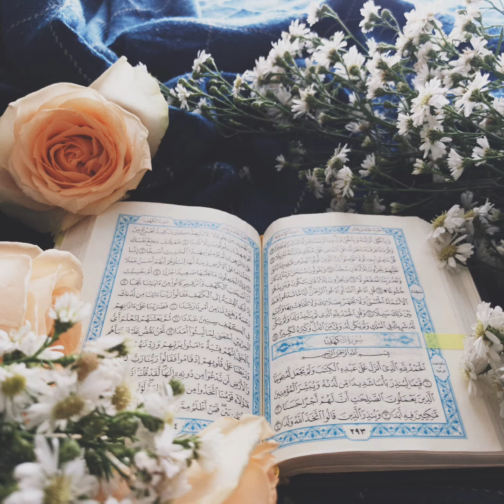সুমধুর কণ্ঠে সুরা ইয়াসিন তেলাওয়াত!!Recitation of Surah Ya seen in a melodious voice